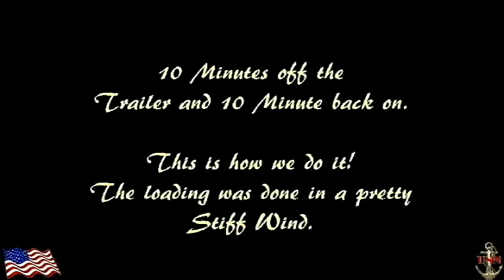Loading and unloading our Pontoon Boat (Miz Liz) on her Trailer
This is how we Unload, and Load our 18' Pontoon Boat the Miz Liz on her Trailer in 10 minutes, even in a brisk Wind.